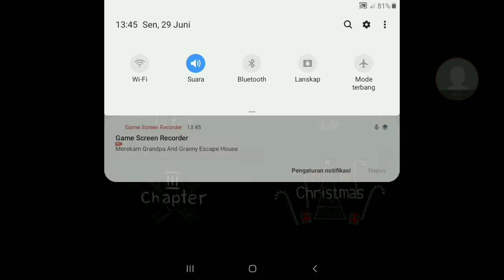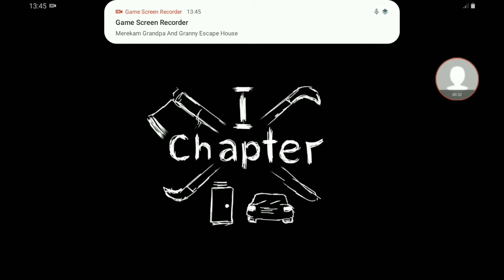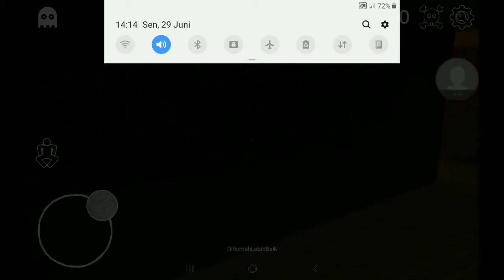KITA HARUS KABUR DARI KAKEK DAN NENEK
SEMOGA KALIAN TERHIBUR YA :
[GAME] GRANNY&GRANPA ESCAPE HOUSE ERY FERDIAN*